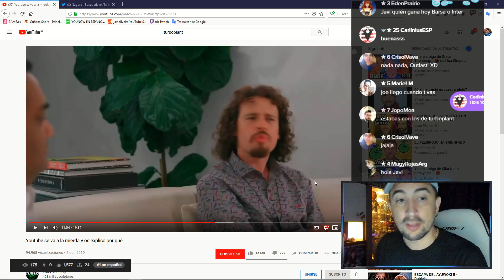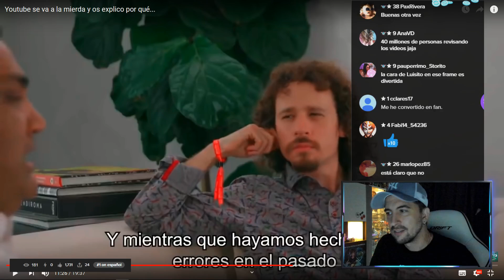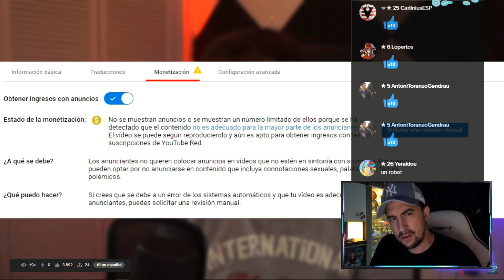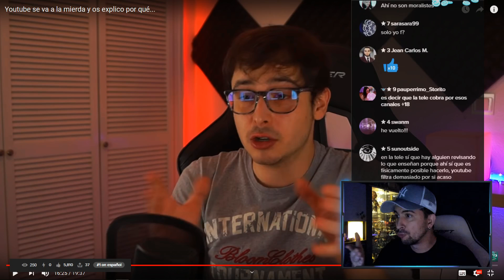YouTube se va a la mierda (Turbo Plant) PARTE #2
💰 Si quieres apoyar mi contenido